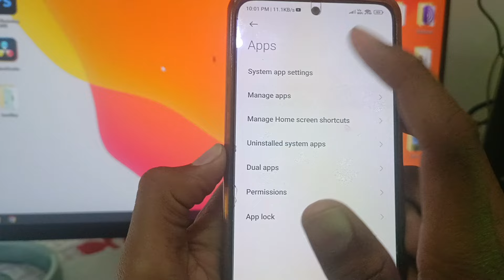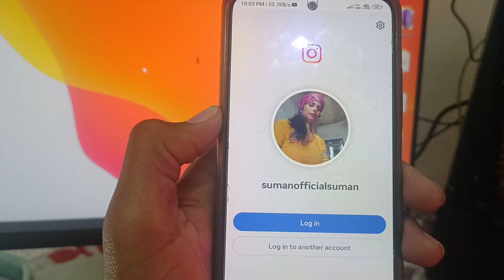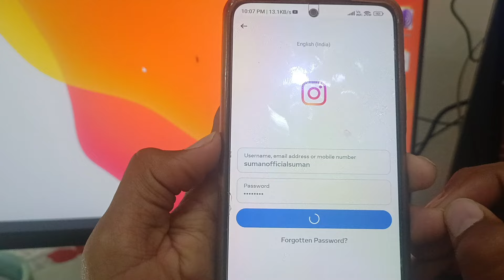fix Instagram unable to login and unexpected error a crowd please try login in again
Instagram an unexpected error occurred please try again later
instagram unable to log in an unexpected error occurred. please try logging in again
An unexpected error occurred please try logging in again meaning in Hindi
Instagram unable to login an unexpected error occurred
Instagram an unexpected error occurred
unable to log in an unexpected error occurred. please try logging in again. instagram iphone